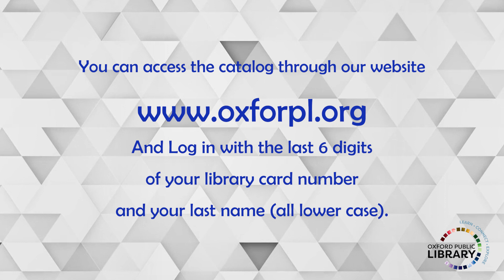Catalog Book Bags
Add your TBR list to our library catalog, and never wonder what to checkout next.